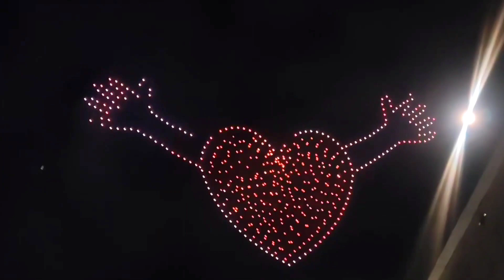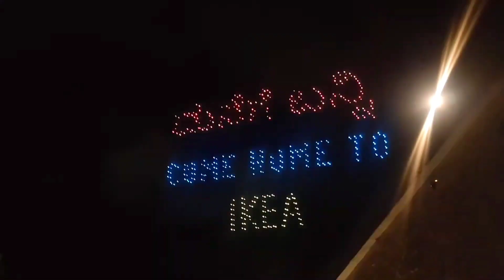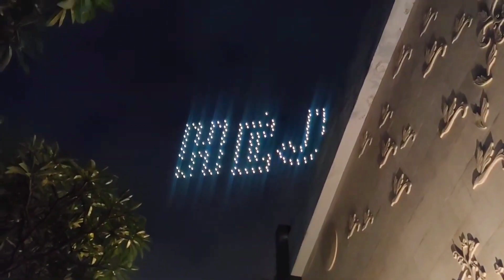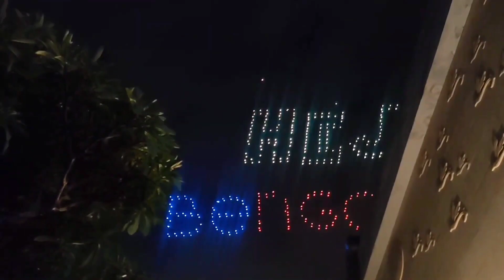IKEA Bangalore | Drone show | Orion mall | Opens on 22 June | Most awaited store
This video is all about opening of IKEA Bangalore. Drone show is arranged at orion mall. IKEA opens on 22nd June at Nagasandra. More updates in further videos.